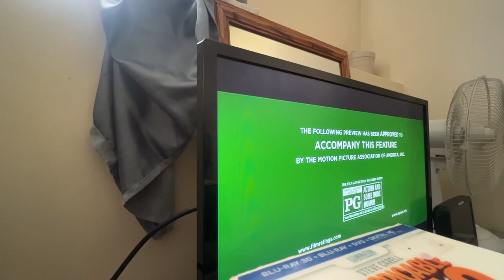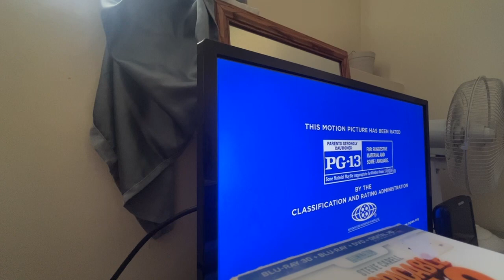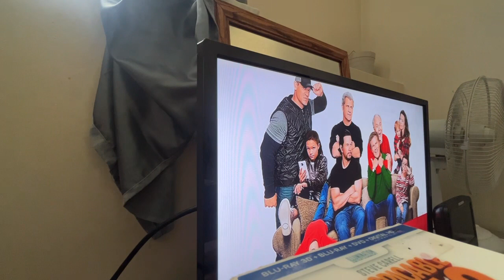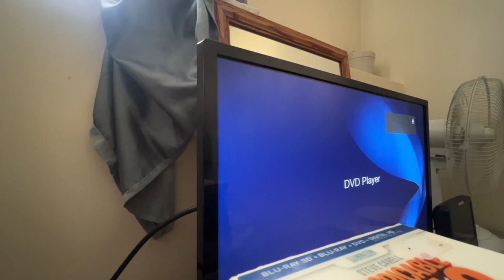Opening/Closing To Daddy’s Home 2 (2017 DVD) | FlintNAUTTP Canada